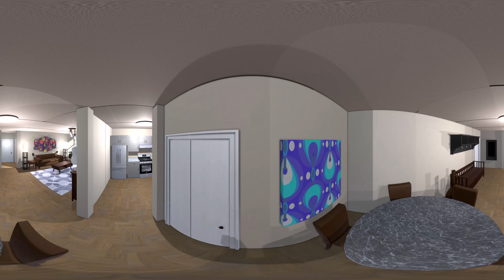SmurfCat playing CAPOEIRA - VIDEO 360º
Hello, guys.
In this channel,  we´ll have fun with ageless nursery rhymes.
Many thanks for visiting.
Bye and Kisses.